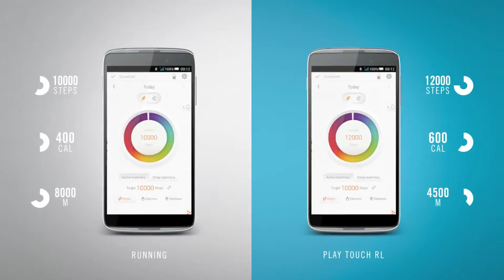England v Fiji: Rugby World Cup 2015 - Puggle Predictor